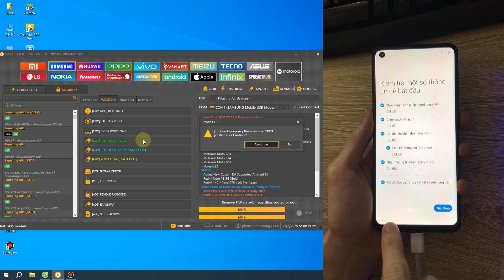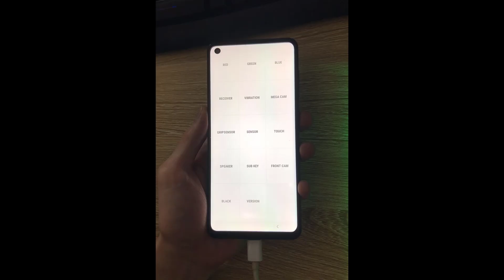Mở tài khoản Google Samsung A21s (SM-A217F) Android 10 by UnlockTool